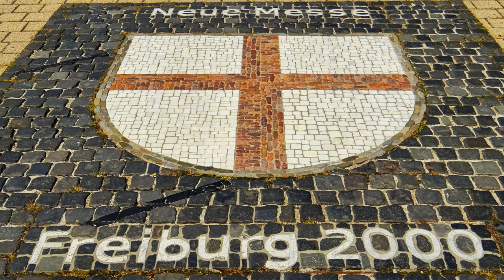Freiburg. Vom Bahnhof zum Rathaus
Прогулялся от центрального вокзала до городской управы.